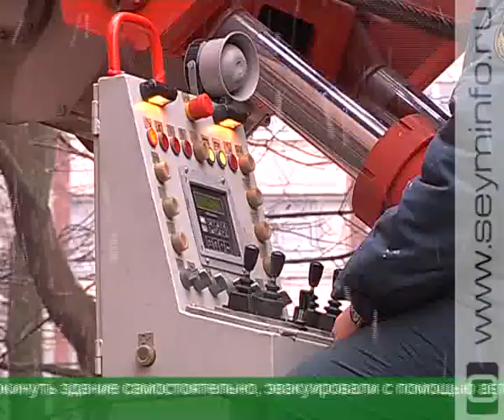Пожарные учения в студенческом общежитии Курска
Узнать о том, как действовать в случае ЧП, курским студентам довелось не на лекции, а на практике. Ранним утром в их общежитии сработала пожарная тревога. По легенде учений, возгорание произошло в комнате на 3-ем этаже. Всего в регионе около 50 студенческих общежитий. В каждом из них строго следят за соблюдением правил безопасности. Во многих есть дружины добровольцев.